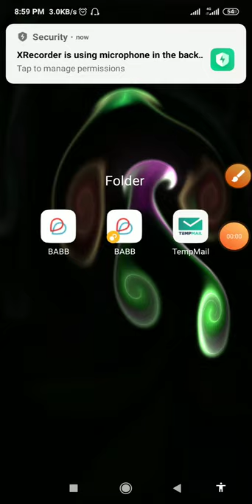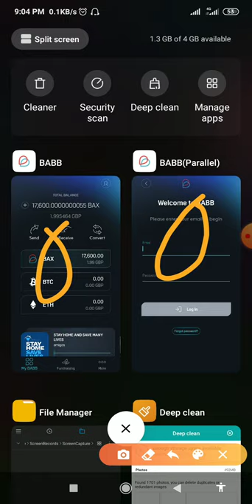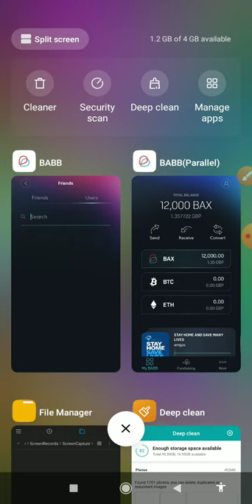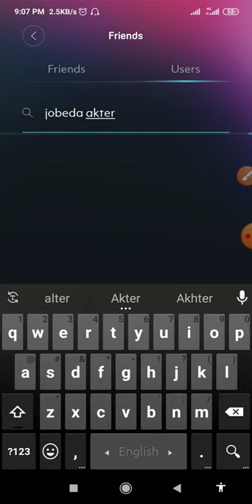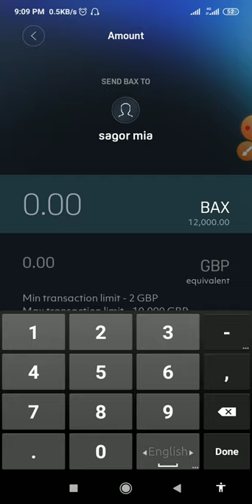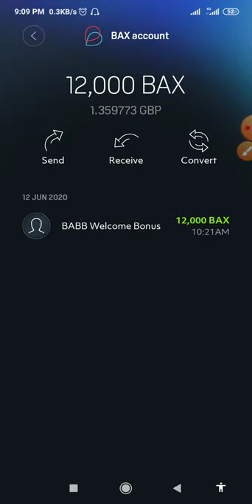Babb to babb account send bax token.